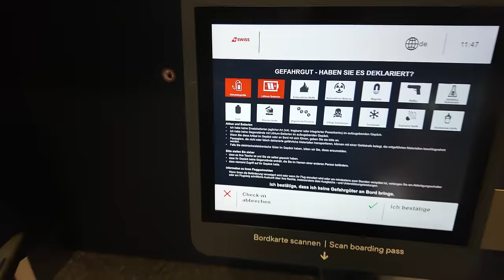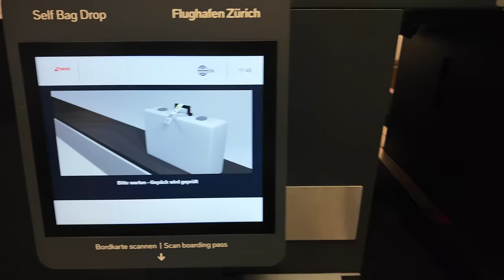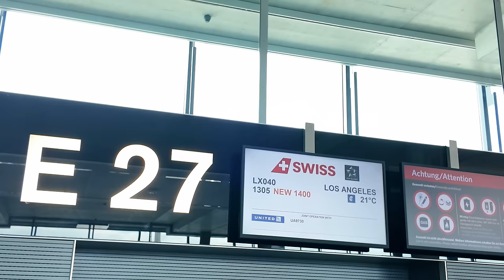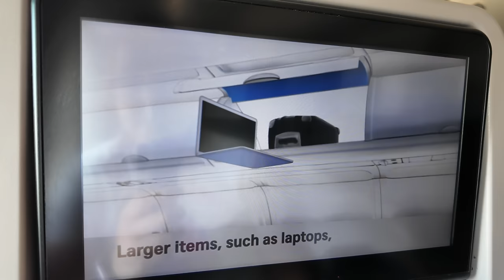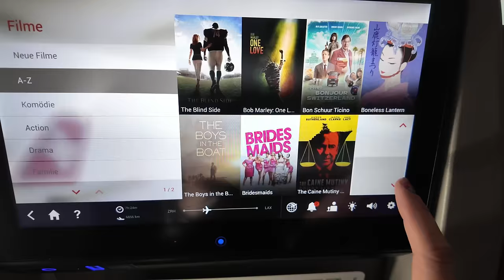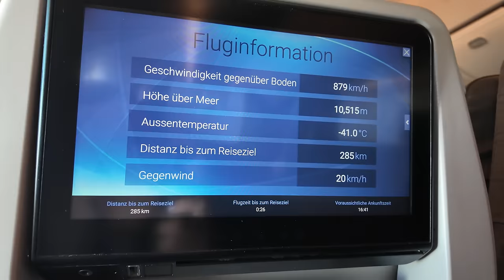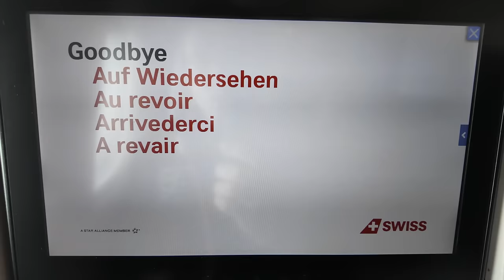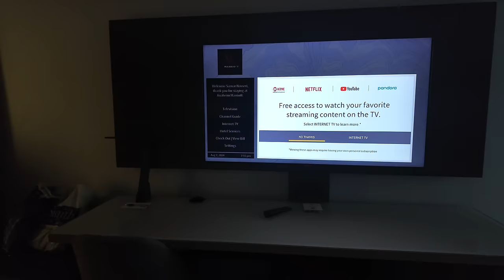Von der Reise bis zum Disneyland Anaheim ✈️ Mein magisches Abenteuer beginnt!🌟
in diesem Video nehme ich euch mit auf meiner Reise nach LA!

Meine Amazon Shopping Liste*:

(bezahlter Link)

00:00 - Intro
01:11 - Flughafen ZRH
06:58 - Abflug!
08:04 - Flug nach LA
16:01 -Ankunft in LA
20:13 - Mit dem Uber nach Anaheim!
23:55 - Roomtour & Hotel
27:37 - Verabschiedung